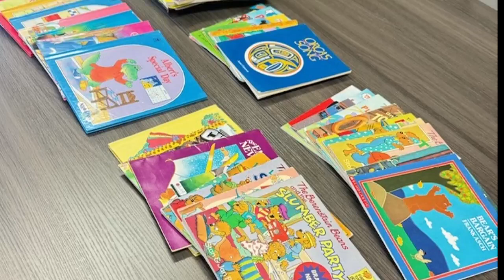Cooling centers in North Platte to open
Cooling centers will be available to help people recharge from the heat.